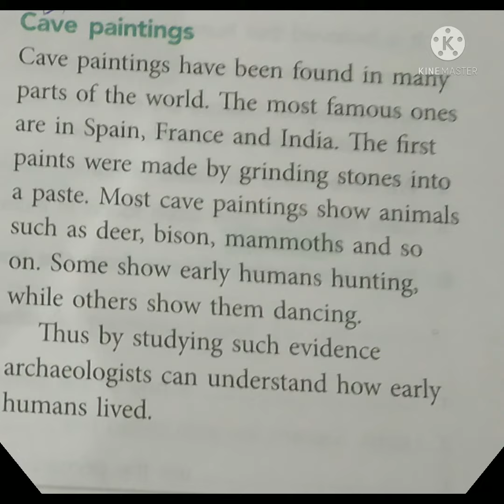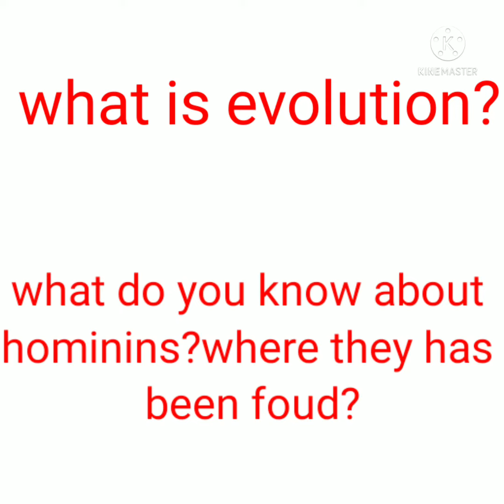story of past - history part 2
for ICSE grade 3,4 and 5 and toknow about our past